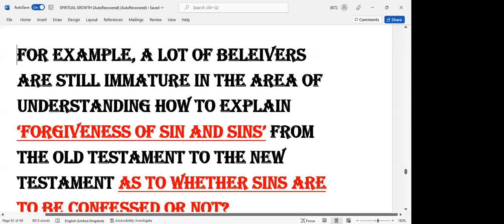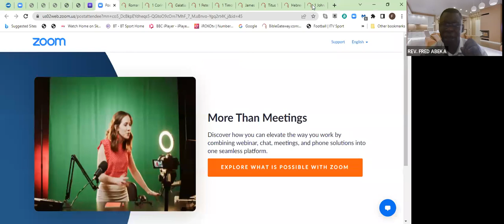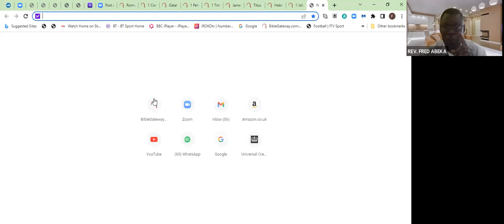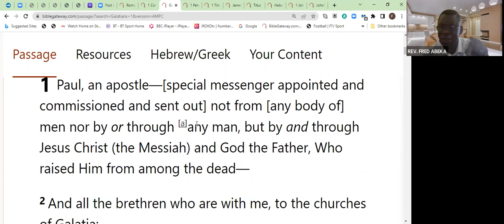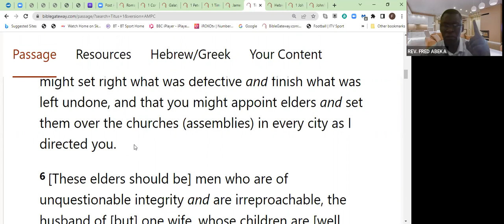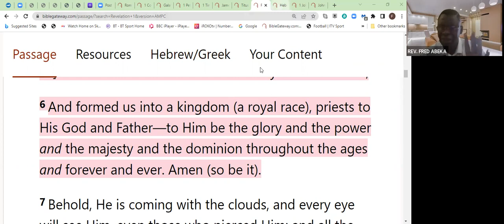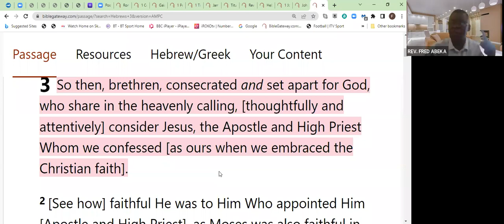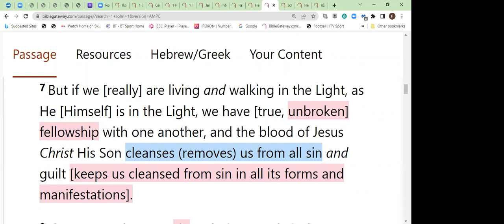EPIGNOSIS DAILY-TEACHING DEVOTIONAL-REV. FRED ABEKA - SPIRITUAL GROWTH-PART 74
Topic: FGCI LONDON BRANCH -EPIGNOSIS DAILY-TEACHING DEVOTIONAL-REV. FRED ABEKA - SPIRITUAL GROWTH-PART 74
Date: Jul 25, 2022, 11:56 AM London